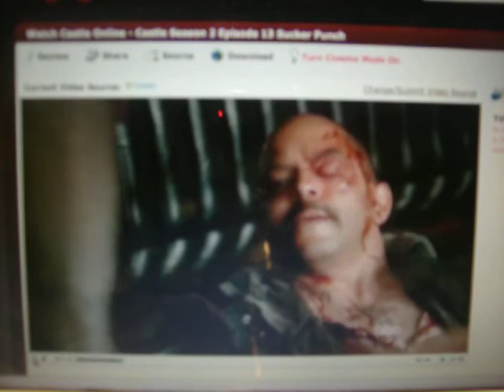CASTLE (Season 2, Episode #15: "Sucker Punch") f / Christian Cage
Who's makin' all that noise in the next room? Hmmm I wonder :)